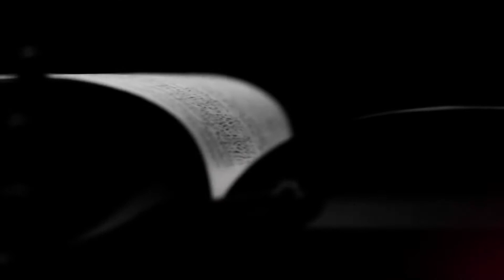the seeds + ocs' | love is weakness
"love is weakness"
"and we know what happens to the weak..."

omg, it's already been six months, but I still love them

oc - original character
song: Governors - Is This Love?
fandom: far cry 5